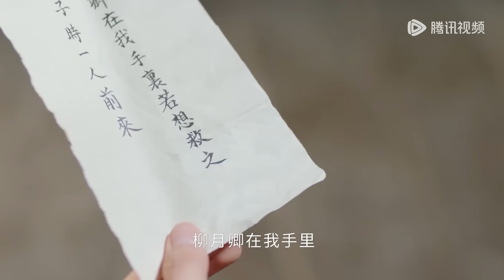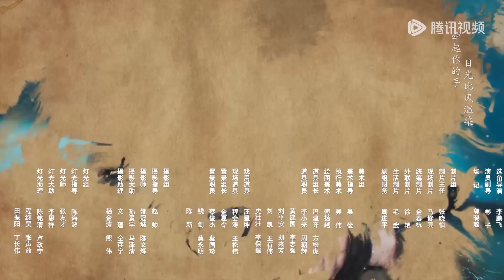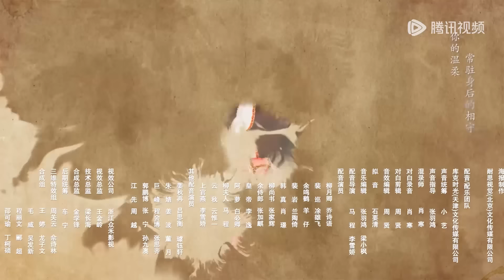EP22 | Shy about sleeping together? He couldn't wait to kiss her | [The Deliberations of Love 卿卿三思]